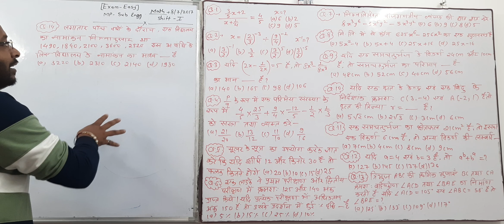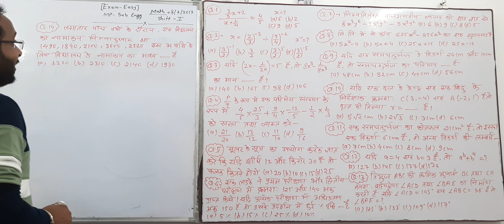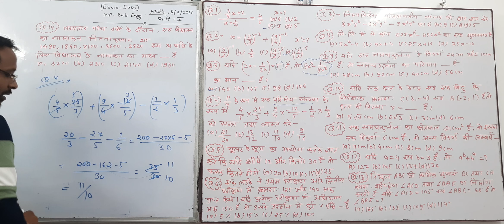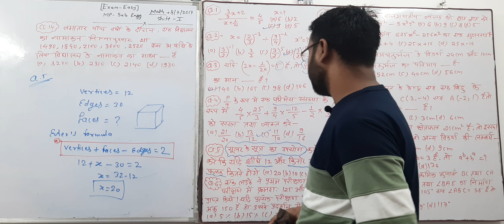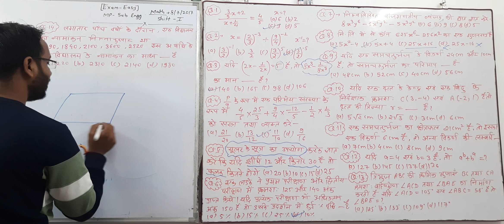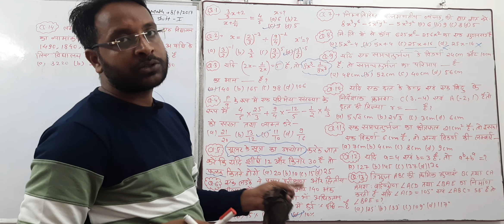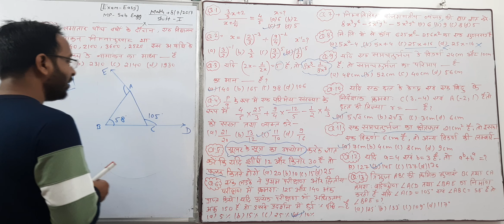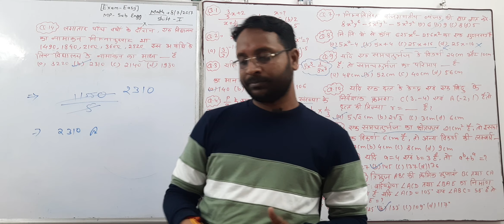MP SUB ENGINEER MATH